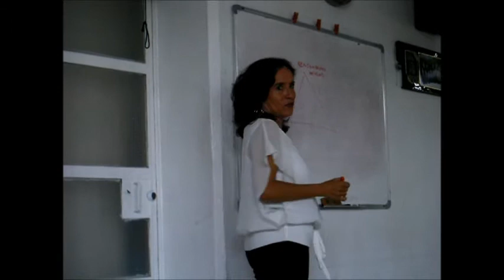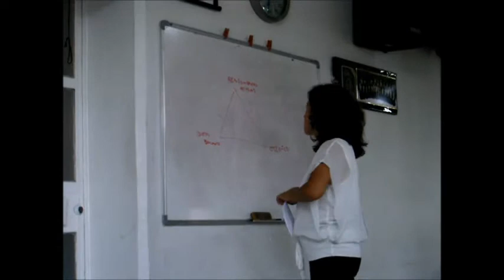CONFERENCIA EN PAAT, PSICOTERAPIA AL ALCANCE DE TODOS. SOBRE LIBRO "CRÓNICA DE UNA OBSESIÓN"